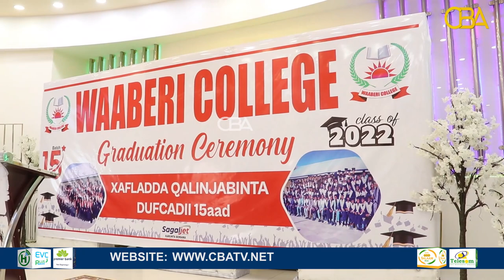Boorama:- Madal farxadeed oo looga duceeyey xaaladda ka taagan Laascaanood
Boorama:- Madal farxaded oo loga duceyey xalada kataagan laascaanood